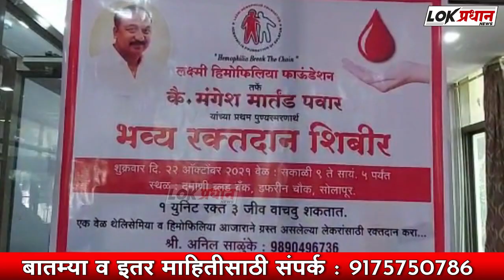लक्ष्मी हिमोफेलिया फौंडेशन तर्फे रक्तदान शिबिर संपन्न